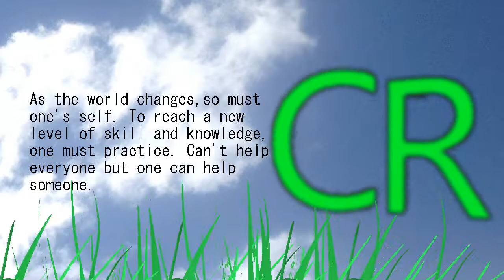Butterfly and Yellow Flower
This is a very close up view of a butterfly on a yellow flower, and chance for others to see some details on both of them.